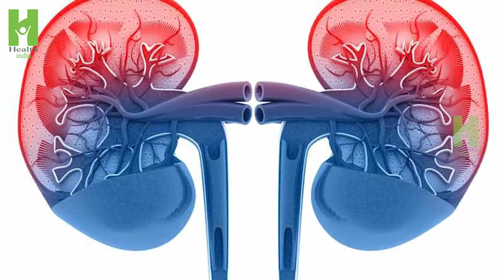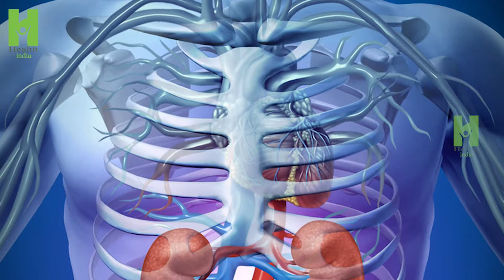youtube video #-F58vmOut4U